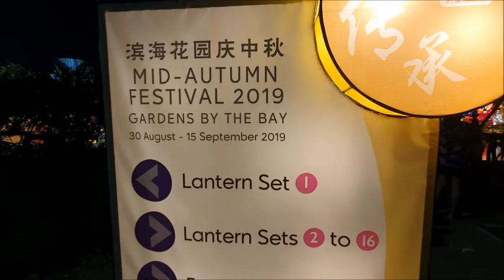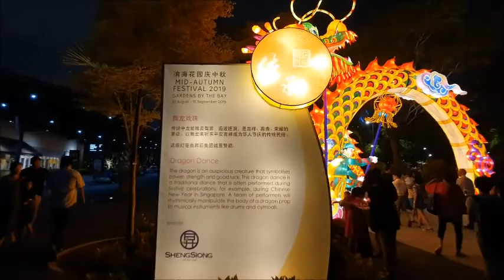Mid-Autumn Fest 2019 ,Gerdens by the bay SINGAPORE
แสงสีเทศกาลฤดูใบไม้ร่วง 2019 ที่การ์เด้นส์ บาย เดอะเบย์  ประเทศสิงคโปร์  สวยงามน่าดูชมมาก !